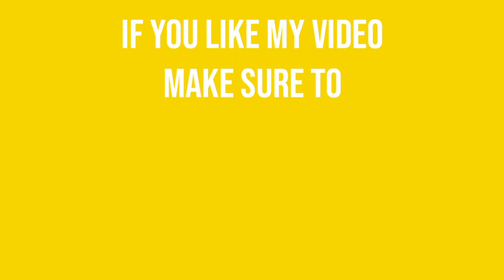Roti ka upma recipe | new recipes | special recipe | joly's kitchen